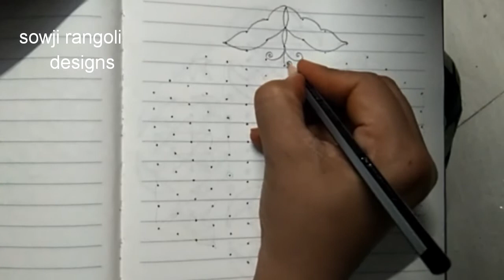simple butterfly rangoli design with 15*8 dots//simple rangoli design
simple butterfly rangoli design
15*8 dots